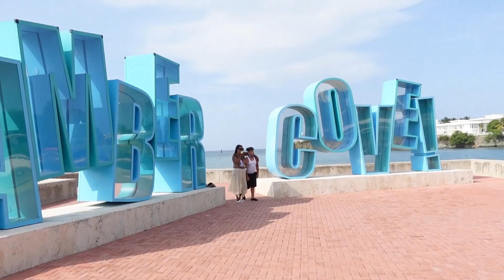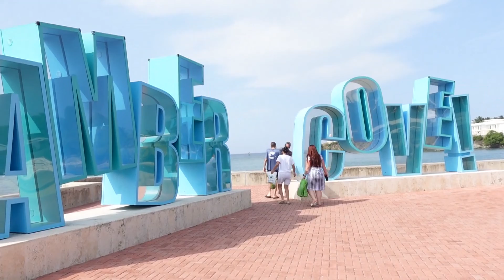Magical Time in August of 2022!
This is our first cruise after the pandemic.  It was an awesome time on a beautifulo cruise ship and definitely enjoyed not waiting in line for nothing!!